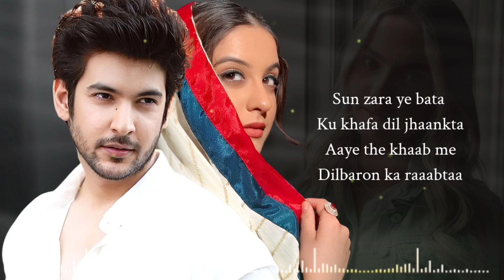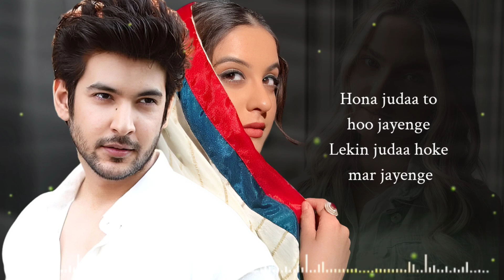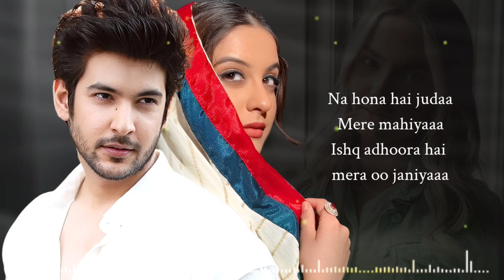Hona Judaa Agar Ho Jayenge (LYRICS) Amit Mishra | Shivin Narang, Jennifer Winget | Taqleefein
Presenting the new song Taqleefein in the voice of Amit Mishra & Ritika Raj Singh starring Barun Sobti, Vishakha Raghav & Kashish Thakur. The lyrics of the new song are penned by Abhishek Talented, music by Abhishek - Amol; produced by Amit Kumar Tak. The video is directed by Swapnil Raj.

Audio Credits
➤Singer - Amit Mishra Ft. Ritika Raj Singh
➤Lyrics - Abhishek Talented
➤Music Produced by - Amol Shrivastava
➤Mix & Master - Shaitus Joseph

Video Credits
➤Starring - Barun Sobti, Vishakha Raghav, Kashish Thakur
➤Director - Swapnil Raj
➤Producer - Amit Kumar Tak
➤Editor - Parth Y Bhatt
➤DOP - Apoorva Shaligram Dewalkar
➤Costume Stylist - Simran Mistry
➤Asst. Dir - Maria Khan
➤Colourist - Tapasvi Asija
➤DI Studio - Arts For Production
➤Project by - Parth Y Bhatt
➤Production Designer - Subhash Jadhav
➤Production Manager - Sanjay Ray
➤Executive Producer - Chandan Upadhayay
➤ Digital Promotions & PR - Studio Unees

Lyrics

Sun zara ye bata
Ku khafa dil jhaankta
Aaye the khaab me
Dilbaron ka raaabtaa

Nindon see jaagey
Palke saja ke
Tumko hi chaaahey
Zaalimaa

Dard chipaaake
Aansu mitaake
Tumse milaa hai
Pyaar haan

Hai taqleefein, de tarkreebien
Tu hi wajah hai
Tu hi dawa x2

Antra :

Hona juda agar ho jayenge
Lekin judaa hoke mar jayenge
Ishq ki saza na seh payenge
Sehtey sehtey mar jayenge x2

Female :

Na hona hai judaa
Mere mahiyaaa
Ishq adhoora hai mera
Oo janiyaaa

Male :

Nindon see jaagey
Palke saja ke
Tumko hi chaaahey
Zaalimaa

Dard chipaaake
Aansu mitaake
Tumse milaa hai
Pyaar haan